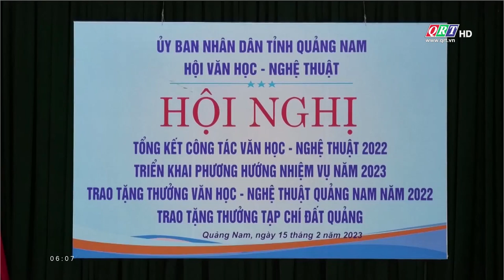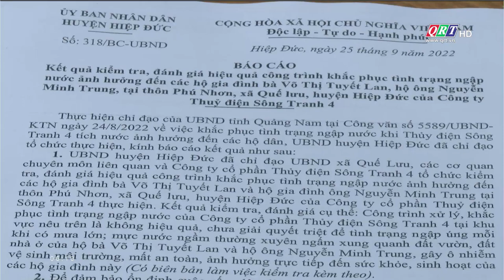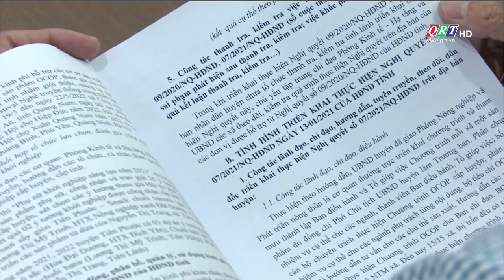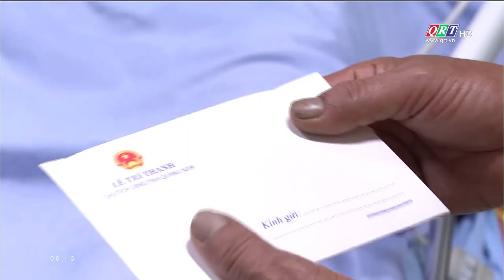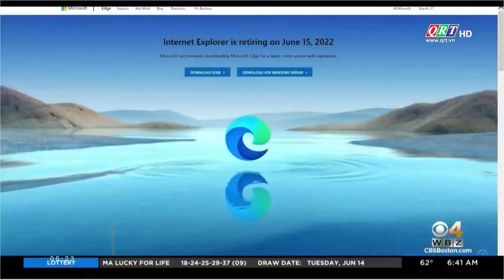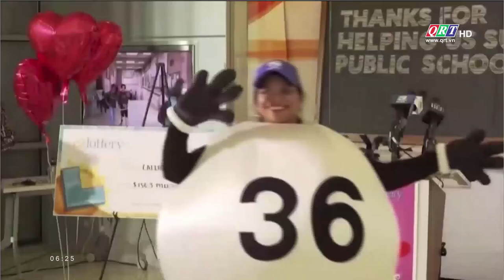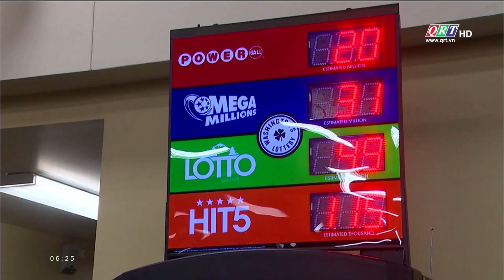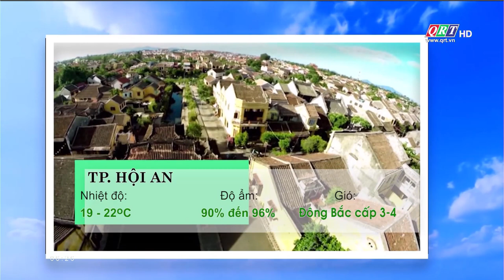Thông tin ngày mới Quảng Nam | 16-02-2023 | QRT